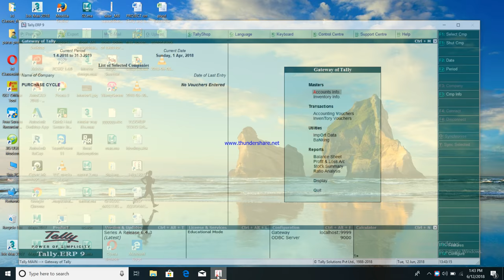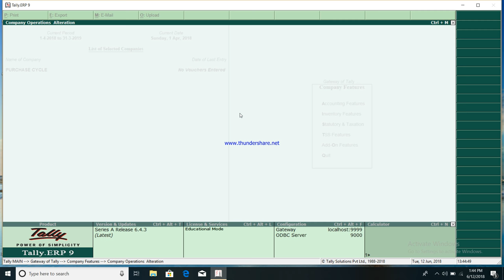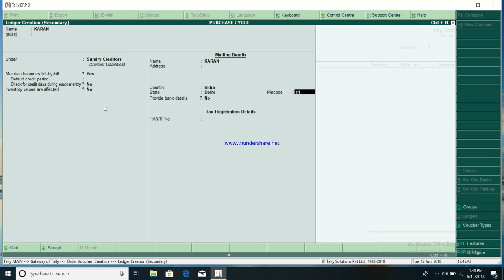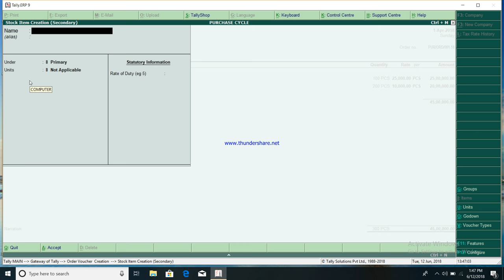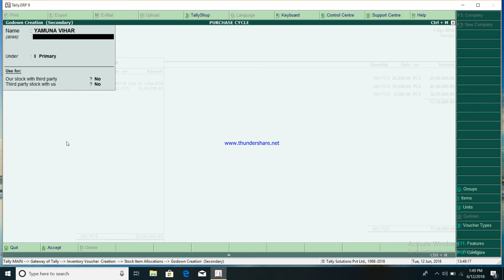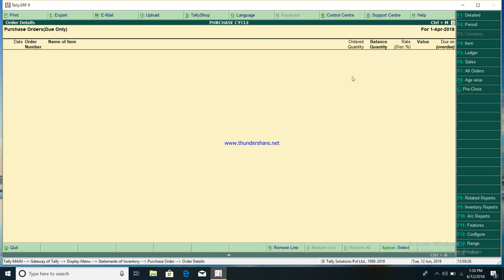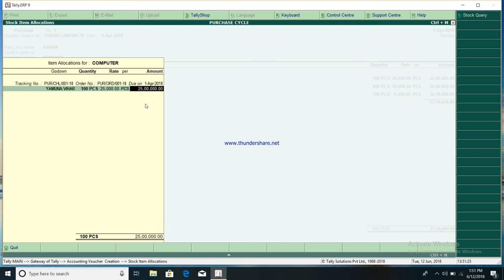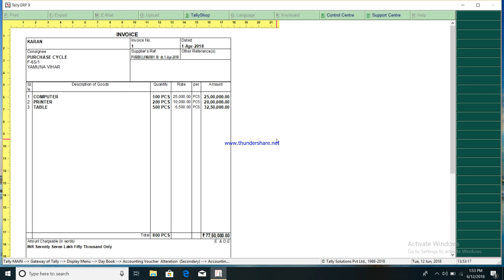Purchase order process in Tally ERP.9 (latest release 6.4.3)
tally erp.9 ki is video m aap learn karengey ki ORDER PROCESSING kaisey applicable kartey h.
means kaisey order detey h?
kaisey goods receive kartey h?
kaisey bill bnatey h?
kaisey party ko payment kartey h?